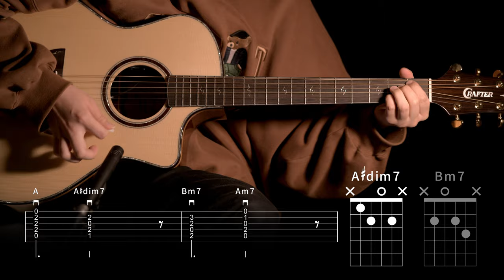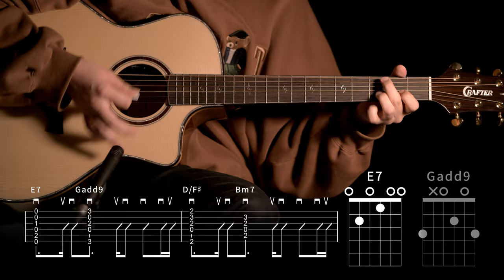471.이무진 - 청혼하지 않을 이유를 못 찾았어 기타커버 【★★☆☆☆】 | Guitar tutorial |ギター 弾いてみた 【TAB譜】